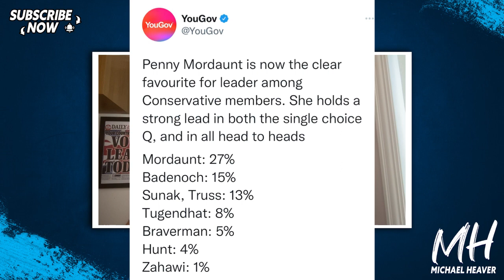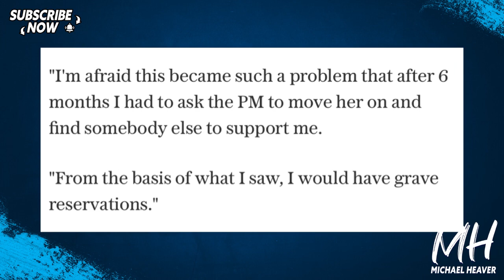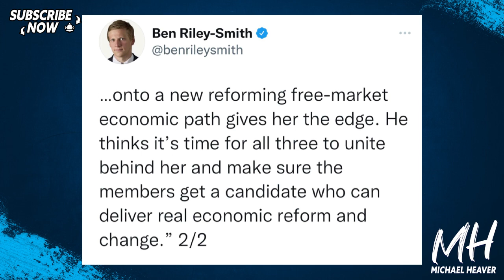Lord Frost DEMOLISHES Leadership Candidate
"Lord Frost: I have grave reservations about my old Brexit deputy Penny Mordaunt" Telegraph